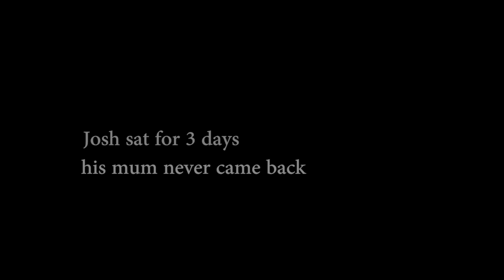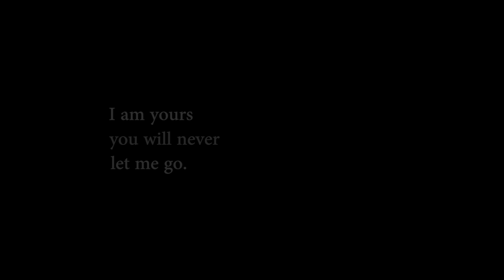Ian Yates - High Wire - Official Video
Music video for ‘High Wire' Directed by Andy Hutch

Produced by Trevor Michael

Andy Hutch is very experienced - a Brit Award nominated director of music and story films. Ian and Andy met a few years ago on a photoshoot and are back again on production for this new music video for High Wire. The story is loosely based on the true story of Bill Wilson, who now runs Metro Ministries in New York City. His mother left him sitting on a bench one day and never came back. Shot on location in one day in Eastbourne (UK), Ian managed to make it down from Liverpool just before the light totally went…and performed his heart out.